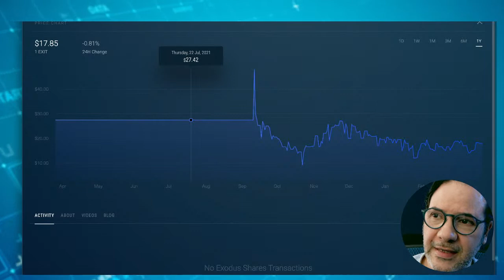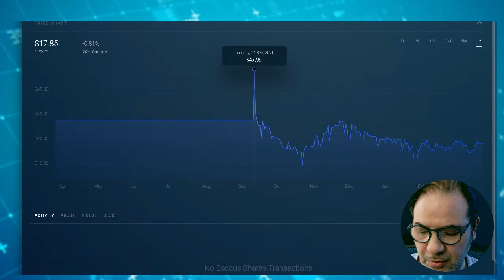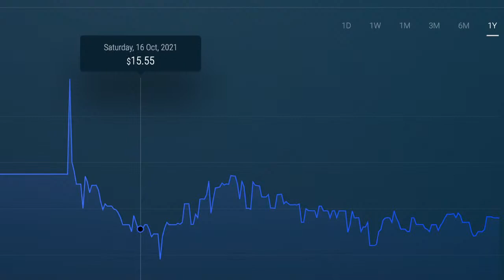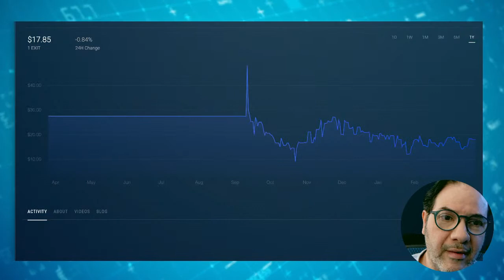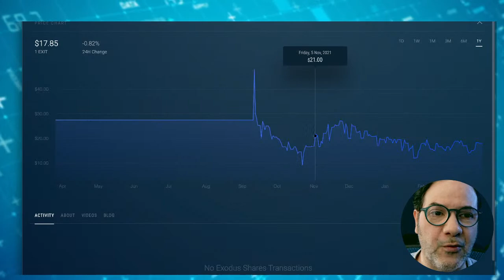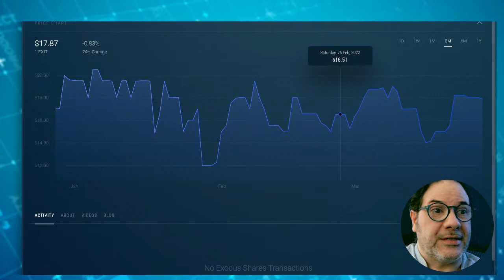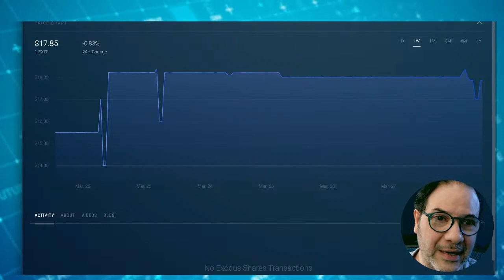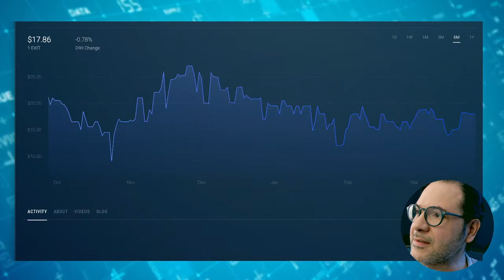Análisis Gráfico de un Token ERC-20 una vez lanzado a la Red Pública su Blockchain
Podemos observar en esta gráfica, cuál puede ser el comportamiento de un Token ERC-20 una vez sea lanzado a la Red Pública.

Tu donación voluntaria y amorosa a nuestro canal de YouTube, será bien recibida. Hacer un video toma días de mucha atención y dedicación para dejarlo profesionalmente para su visualización.

Desde ese portal daremos información especial sobre noticias,
ofertas en DealShaker, tutoriales únicos y mucho más.

Para abrir una cuenta nueva rookie en One Ecosystem, solo si eres un nuevo miembro y quiere entrar a la plataforma ve al link. Si ya eres un socio y tienes una cuenta, NO USES ESTE LINK.